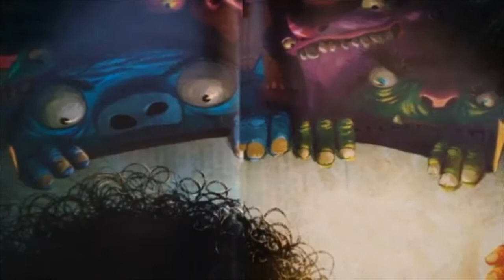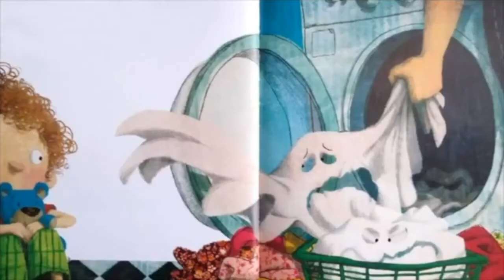Cuento "¡Mamá! ¡Los monstruos!" de Liliana Cinetto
Un cuento para no tener más miedo.